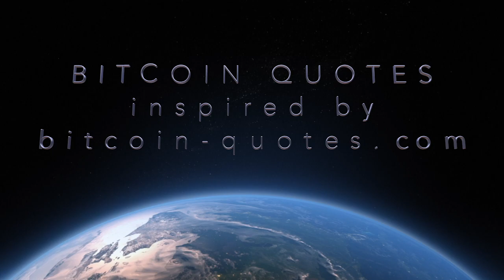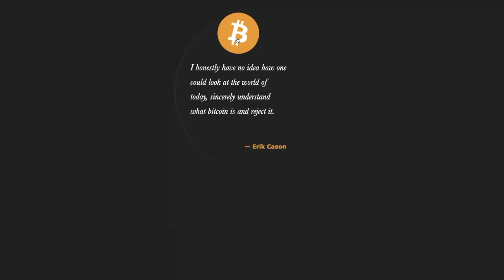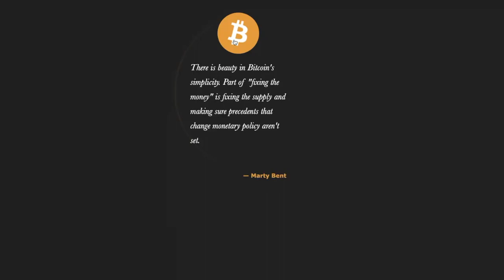Building on Bitcoin: Bitcoin Quotes, inspired by bitcoin-quotes.com (vlog 012))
The bitcoin quotes here are from bitcoin-quotes.com.